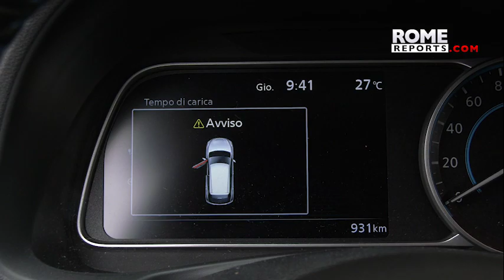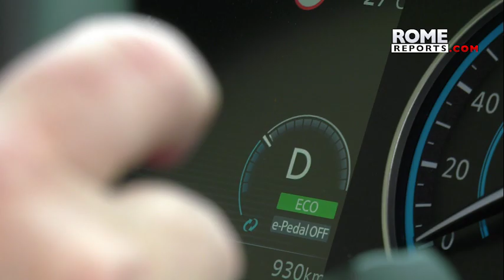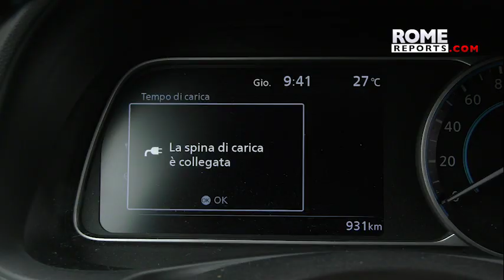Vatican promotes the use of electric cars